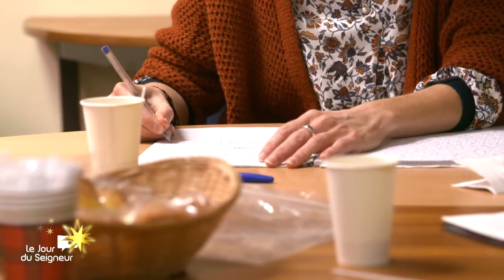"Vous Nous Étonnez" Alexandra Chapeleau, membre de l'association Aux captifs, la libération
Merci Le Jour du Seigneur pour ce beau témoignage d'Alexandra qui anime l'atelier d'écriture dans notre antenne de l'Immaculée Conception à Paris 12ième.
Extrait d'une émission dédiée à la figure spirituelle de Madeleine Delbrel diffusée le dimanche 6 décembre.